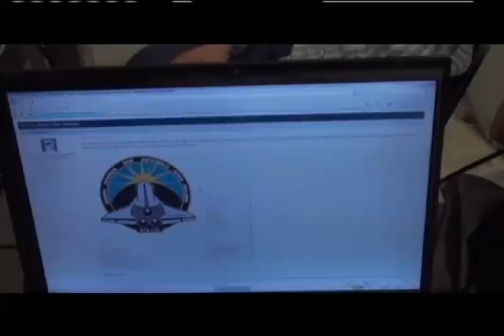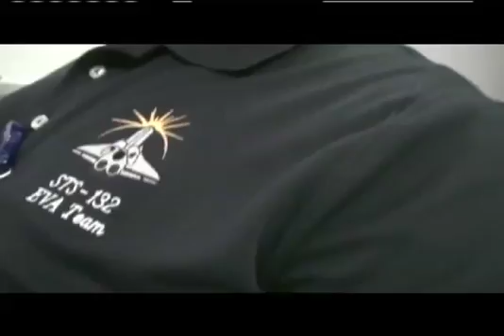Spacewalkers Drill for Safety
Host Mike Massimino talks with Mission Specialists Garrett Reisman, Steve Bowen and Piers Sellers as they train for three spacewalks planned on STS-132. Reisman, Bowen and Mission Specialist Mike Good will each conduct two of the EVAs (extra vehicular activity) outside the International Space Station; Sellers will direct their maneuvers from inside.  Also discussed on this episode of "STS-132: Behind the Scenes, Vol. 5," are the origins of the crews mission patch. STS-132 will deliver to the ISS a cargo carrier and the Russian Mini Research Module "Rassvet."